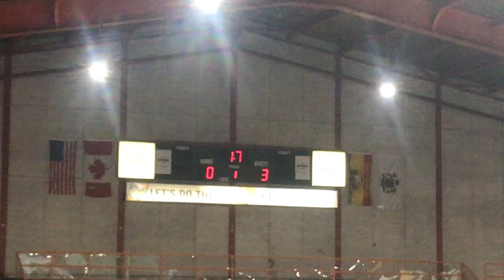Lord Beaverbrook Rink Scoreboard Horn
During the Quispamsis Quackers ball hockey game in Saint John, N.B.